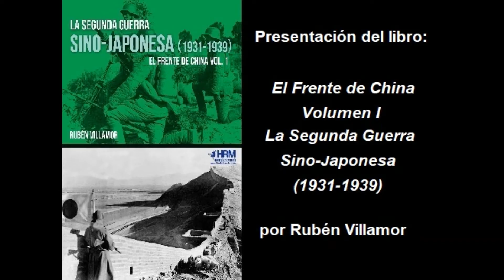Presentación del libro "El Frente de China. Volumen I. La Segunda Guerra Sino-Japonesa, 1931-1939"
Presentación del libro "El Frente de China. Volumen I. La Segunda Guerra Sino-Japonesa, 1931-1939" por su autor, Rubén Villamor, que tuvo lugar en la Librería Tercios Viejos de Madrid el 21 de Diciembre de 2020.